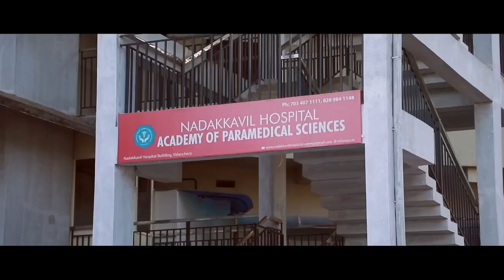നവമാധ്യമങ്ങള്‍ ഉപയോഗിച്ചുള്ള വായനയേക്കാള്‍ അനുഭൂതി നല്‍കുന്നതാണ് പുസ്തക വായന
നവമാധ്യമങ്ങള്‍ ഉപയോഗിച്ചുള്ള വായനയേക്കാള്‍ അനുഭൂതി നല്‍കുന്നതാണ് പുസ്തക വായനയെന്ന്  പ്രമുഖ സാഹിത്യകാരന്‍ സാഹിത്യകാരന്‍ പി സുരേന്ദ്രന്‍